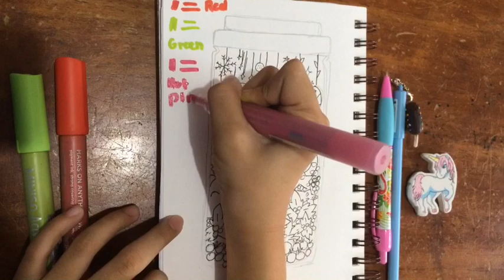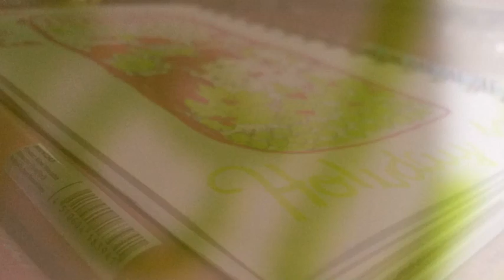Paint Markers, Holiday Jar.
This Illustration is a BIG FAIL!
Its sooo bad and ugly.
Merry advanced  Christmas to all of you!❄️☃️🎄